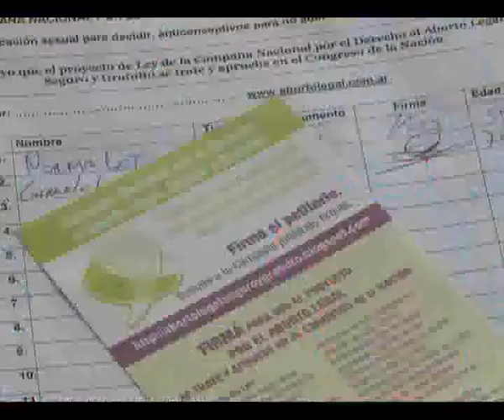"Es hora de que este debate entre en el congreso"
En el marco de las acciones organizadas por la Campaña Nacional por el
Derecho al Aborto Legal, Seguro y Gratuito y en conmemoración del 28
de septiembre, Día por el Derecho al Aborto de las Mujeres de América
Latina y el Caribe, se realizó en el Salón Manuel Belgrano del
Honorable Senado de la Nación el seminario internacional El derecho al
aborto, una deuda de la democracia.
El objetivo de esta actividad es seguir profundizando el debate para
lograr que el proyecto de Ley de Interrupción Voluntaria del Embarazo
presentado por la Campaña , que cuenta con la firma de 47 diputados/as
de distintos bloques políticos, comience a tratarse y sea sancionado
en el Congreso Nacional.
La sociedad lo está debatiendo, ahora es el turno de que nuestros
legisladores y legisladoras se responsabilicen  por legislar para
resolver este problema de salud pública, de justicia social y de
reconocimiento de la ciudadanía de las mujeres.